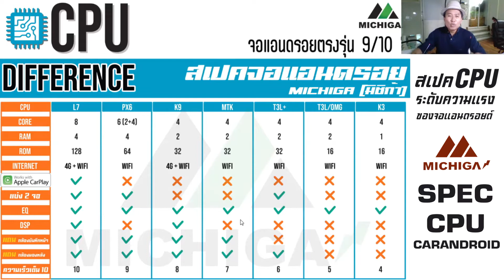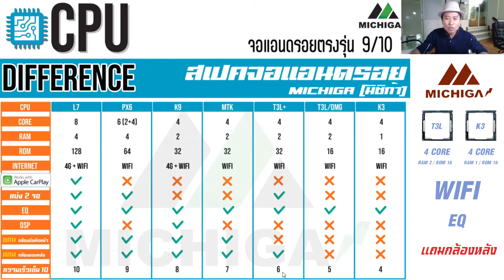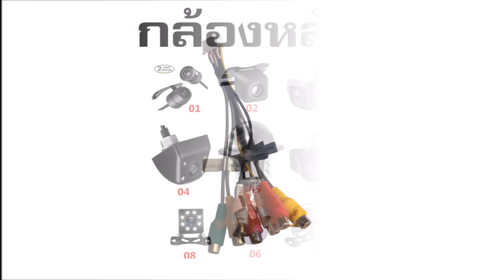HONDA ACCORD GEN6 1997-2002 จอแอนดรอยตรงรุ่นติดรถยนต์ ขนาด 9 นิ้ว ราคา 9900 บาท By P.one 0845244433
จอแอนดรอยตรงรุ่นติรถยนต์ ขนาด9นิ้ว HONDA ACCORD GEN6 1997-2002 MICHIGA มิชิก้า ราคา 9900 บาท ► Built-in Bluetooth รับสาย/โทรออก/เล่นเพลงจากสมาร์ทโฟนได้แบบไร้สาย ใส่ฟังก์ชั่นYoutube / Google map มาพร้อมไม่ต้องโหลดแอป RAM2 +ROM32 G.CPU PROCESSOR QUAD 4 CORE CAR ANDROID HEAD UNIT ฮอนด้าแอ็คคอด เจนเนอเรชั่นที่6 ปี 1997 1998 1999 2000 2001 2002 แถมฟรีกล้องถอยหลังประกันศูนย์1ปี แบรนด์ยี่ห้อ MICHIGA
LINE@Id : @pone
NISSAN ALMERA
- PRODUCT CAR AUDIO ACCESSORIES HEAD UNIT
- SPEAKER SUBWOOFER